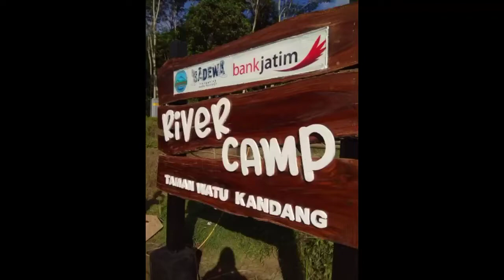giat sebelum kunjungan mas menteri pariwisata